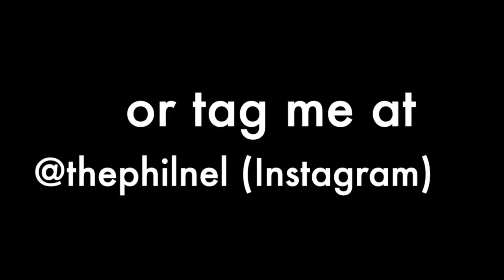I Wanna Be Sedated (performed by Phil Nel)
Phil Nel sings the Ramones' "I Wanna Be Sedated."

Post your own PlagueSong and tag me (@philnel on Twitter or @thephilnel on Instagram)
Need ideas?  On Spotify, I've assembled COVID-19: A Coronavirus Pandemic Playlist 🎵💃🦠🕺

Recorded on an iPhone.